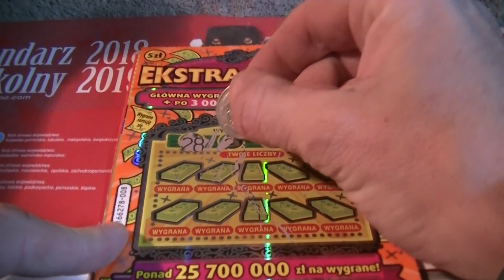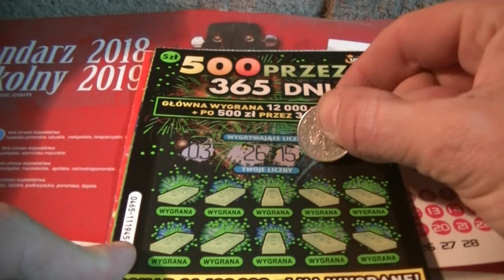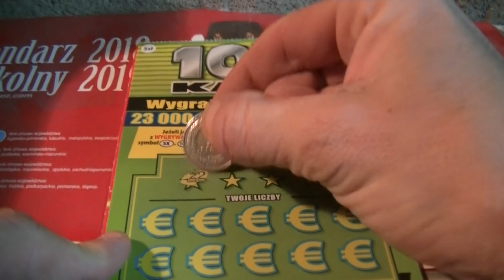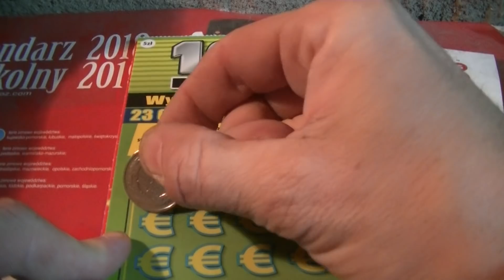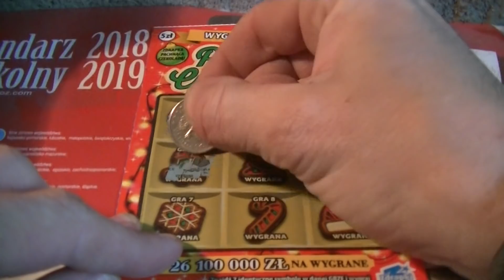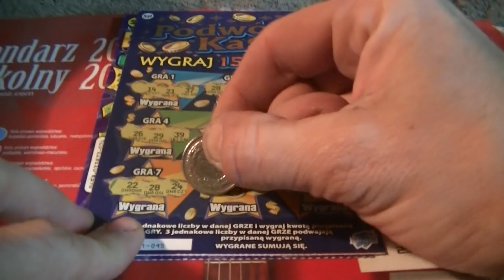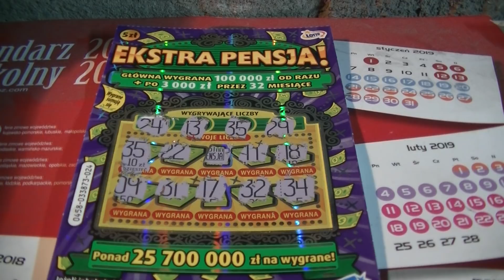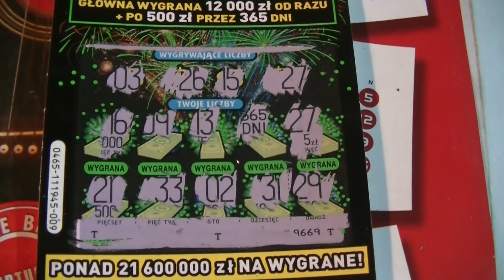Zdrapki #125.Zdrapki po 5 zł, każdy rodzaj jakie były w kolekturze.Jaka jest wygrana? Zapraszam.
Dziękuję że obejrzeliście ten filmik.